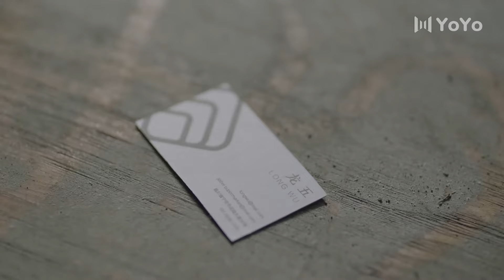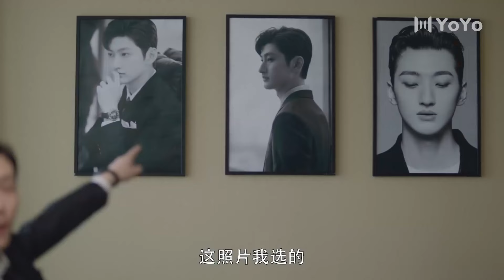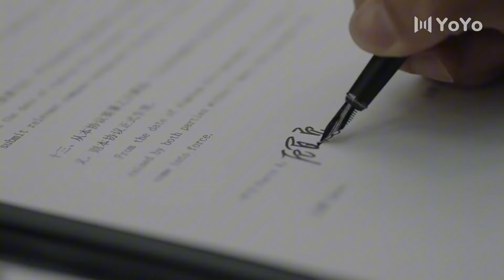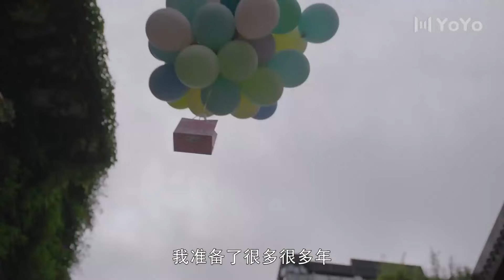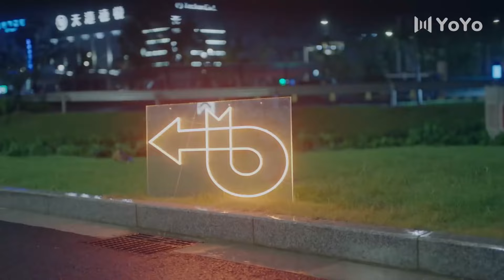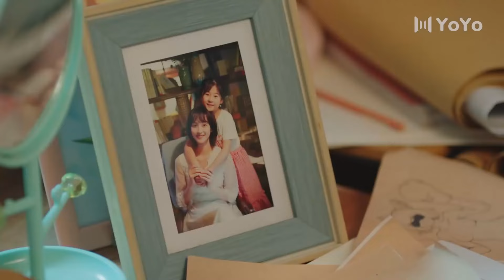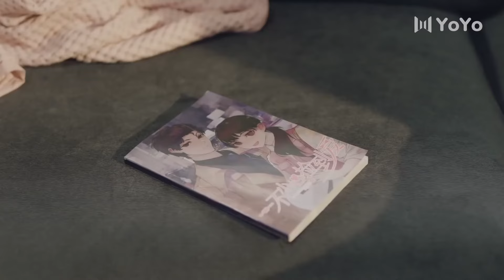【总裁甜宠】💖一不小心邂逅爱20（大结局）｜小白兔赵露思遇上大灰狼总裁，在劫难逃，邂逅高甜恋爱｜赵露思、刘特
剧名：一不小心邂逅爱（又名一不小心捡到爱）
类型：爱情、偶像、甜宠、喜剧
主演：赵露思、刘特、周峻纬、漆培鑫
主要剧情：快递小妹顾安心意外撞倒在集团继承权中遭遇事故的总裁凌越，而隐瞒身份假装失忆的凌越要求顾安心赔偿，顾安心因生活拮据无力偿债，被迫将凌越“捡”回家治疗，两个性格迥异、身份差异巨大的男女在同居生活中碰撞出各种火花，“冤大头”女主被“碰瓷”，高冷男主萌态百出，一段清甜气息的故事就此展开。